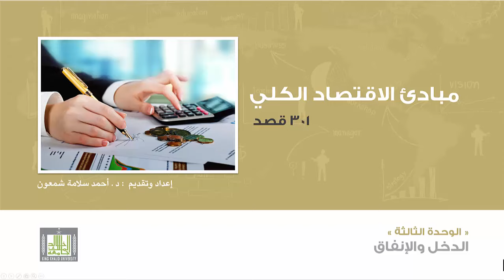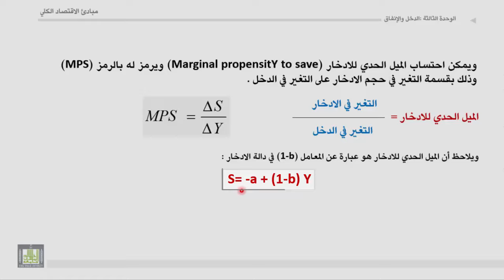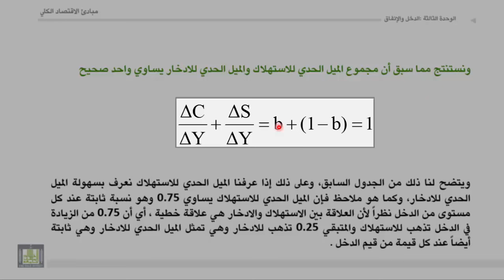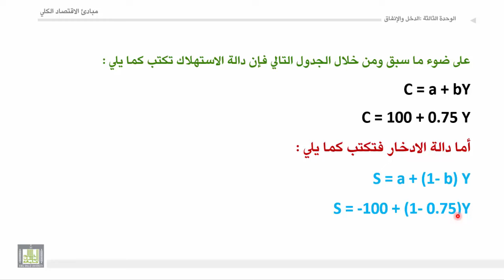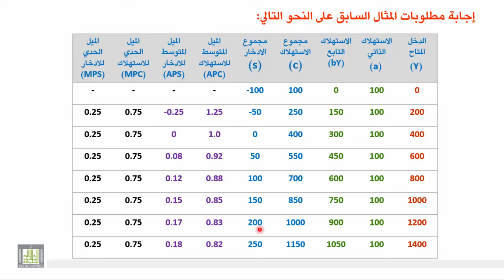مبادئ الاقتصاد الكلي - الوحدة 3 : الميل الحدي للاستهلاك والميل الحدي للادخار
الميل الحدي للاستهلاك والميل الحدي للادخار